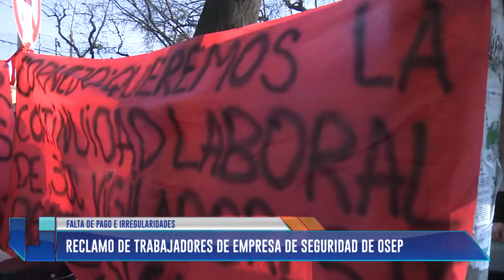Reclamo de trabajadores de empresa de seguridad de OSEP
Habla Ariel Egdechman (UPSRA).